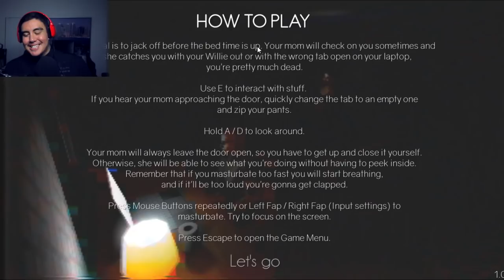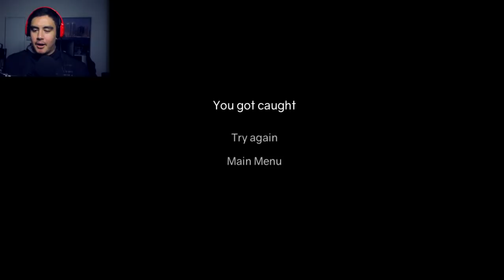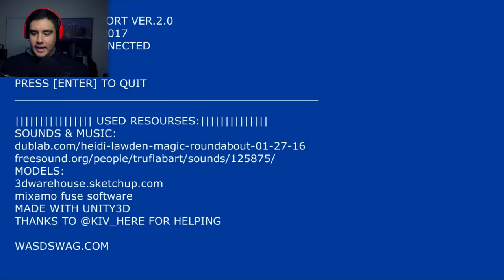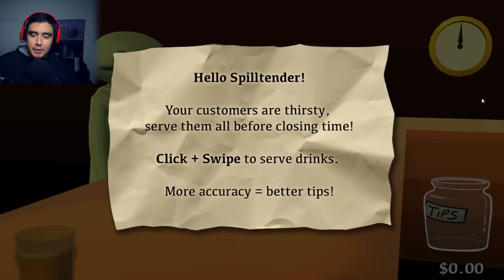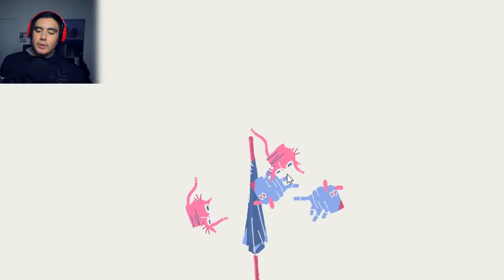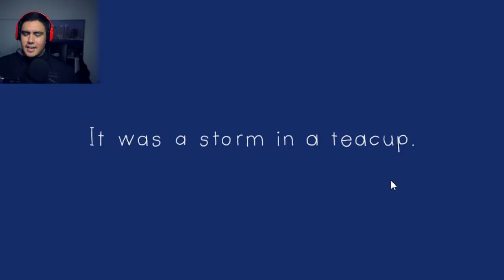DON'T LET THE SCARIEST MOM EVER CATCH YOU LOOKING AT WHAT?! | Free Random Games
Leave a LIKE for more Free Random Games episodes!